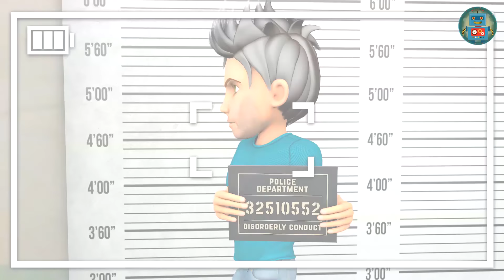Autos für Kleine Kinder ganze folgen. Zeichentrick Polizei. Polizei filme für Kinder.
Die Straße im Wald, man sieht den LKW ( von Vorne und dann von Oben) um die Straße zu zeigen und man sieht Bäume auf beiden Seiten. Razer fährt den LKW und Rocko sitzt im Beifahrersitz. ( Man kann die Stimmen hören). Eine Truhe ist auf dem Rücksitz – wir sehen ein Stück Stoff aus der Truhe hängen und hören gedämpfte Stimmen. Die Straße ist holprig, die Truhe hüpft Autos für Kleine.
Razers Telefon klingelt:  Alles ist gut Boss! Alles läuft nach Plan! Wir sind bald da Autos für Kleine Kinder ganze folgen!
Der Wald und eine verlassene Hütte werden gezeigt. Der LKW fährt an. Schnitt.
In der Hütte wird die Truhe geöffnet – Emmy ist drin. Sie ist gefesselt und man sieht Klebeband auf ihrem Mund. Sie versucht zu reden. Razer und Rocko stehen neben ihr. Die Kamera zeigt die Beide und Emmy im Wechsel Zeichentrick Polizei.
Emmy ( gefesselt  - versucht zu schreien Polizei filme für Kinder)
Rocko:  Denkst du er geht uns in die Falle?
Razer:  Auf jeden Fall! Sie ist sein bester Freund! ( man sieht Emmy, sie versucht zu reden, sie hebt die Augenbrauen und hat Angst)  Wir haben ihm genug Hinweise hinterlassen, er sollte dem Spiel folgen – Ha Ha Ha.
Rocko: Oh ja.. das war einfach mit den Fußspuren ( man sieht in Schwarz-Weiß Aufnahmen Razers Stiefel, die in Erde Emmys einen deutlichen Erd- Abdruck hinterlassen)
Razer: Ah ja.. und die Zapfen – wie findest du das? Die sind nicht schwer zu finden. Ha Ha Ha ( man sieht in Schwarz – weiß Aufnahmen wie Razer ( oder Rocko) Zapfen in Emmy’s Zimmer stellt)
Rocko:  Und natürlich den Ast (man sieht in einer Schwarz-Weiß-Aufnahme wie Razer’s Hand einen von Emmys Schuhen aus der Kiste nimmt und einen Ast) Man sieht Emmy, die versucht zu reden. – Ich denke er wird schon alles schnell verstehen und schnell kommen um Emmy zu retten. Beide lachen.

Handwerker Andy ist auf dem Weg zu Emmys Haus.
Handwerker Andy ( besorgt): Hallo Freunde! Ich bin auf dem Weg zu Emmy’s Haus . Wir sind heute verabredet. Ich habe sie den ganzen Morgen versucht zu erreichen aber sie hat nicht geantwortet.. Ich schaue mal was los ist.
Er kommt an Emmys Haus an. Etwas ist passiert. Man sieht einen deutlichen Reifenabdruck.
Handwerker Andy ( vorsichtig); Komisch, dieser Abdruck ist noch Frisch. Er erinnert mich an etwas. Aber an was bloß?  Nähert sich der Das Auto ist im Bild. Man sieht, dass das Nummernschild gewechselt wurde und wieder Gelächter zweier Diebe.
Am nächsten Tag. Man sieht den Stadtplan. Handwerker Andys Straße und die Kamera zoomt auf sein Haus. Die Werkstatt öffnet sich und Handwerker Andy steht daneben.
Handwerker Andy: Hallo Freunde! Es ist ein guter Morgen für einen Arbeitstag. Ich habe heute vieles zu tun! (Das Auto mit den Dieben fährt an) Hmm.. wer ist das? // Guten Morgen.
Das Auto das gestern gestohlen wurde kommt zu seiner Werkstatt. Ein Fremder steigt aus – einer der Verbrecher. Er trägt eine Brille, einen Hut und einen Schal. Die Stimme ist verändert und ein bisschen heiser.
Verbrecher ( verändert, heiser): Guten Morgen! Mir wurde gesagt, dass sie Autos reparieren, stimmt das?
Handwerker Andy:  Ja, das stimmt. Wie kann ich helfen? Was ist mit ihrer Stimme los? Sind sie erkältet?
Verbrecher ( verändert, heiser): Ja, ein bisschen … Ich muss die Stoßstange und die Motorhaube wechseln – ich habe sie vor ein paar Tagen beschädigt. Auch der Motor muss überholt werden – es macht komische Geräusche.    (Handwerker Andy versucht etwas zu sagen aber der Verbrecher unterbricht ihn) // Es ist ziemlich dringen. Können sie da helfen?
Handwerker Andy:  Sicher! Ich versuche das alles in ein paar Tagen zu erledigen
Verbrecher ( unterbricht Handwerker Andy):  Können Sie das bis Morgen erledigen? Geld spielt keine Rolle. Ich komme am Nachmittag zum Abholen vorbei. Auf Wiedersehen!
Der Verbrecher verschwindet.
Handwerker Andy ( verwirrt):  Tschüss! (zum Zuschauer) Der ist ein bisschen komisch … aber ich fange wohl besser an das Auto zu reparieren.
Handwerker Andy verschwindet in der Werkstatt.
Die Uhr wird gezeigt, es ist etwas Zeit vergangen – im Hintergrund hört man Hammer, andere Werkzeuge, Bohrer – klopfen, bohren – die Reparatur is im Gange.
Die Werkstatt öffnet sich – Handwerker Andy sitzt im Auto:
Handwerker Andy :  Sieht aus als sei es fertig! Ich werde eine Runde durch die Stadt fahren und das Auto testen Wirft den Motor an  Na, funktioniert. Jetzt schauen wir mal wie es fährt Er verlässt die Werkstatt und fährt durch die Stadt Fährt super. Wirklich gut. Vielleicht fahre ich mal aus der Stadt raus um zu sehen wie schnell es fährt.  Als er aus der Stadt fahren will hören wir Polizeisirenen hinter ihm (überrascht) Polizei? Hinter mir? IPch habe doch nichts falsch gemacht!
Polizist ( im Lautsprecher):  Sofort anhalten! Stellen Sie den Motor ab und fahren sie zur Seite!